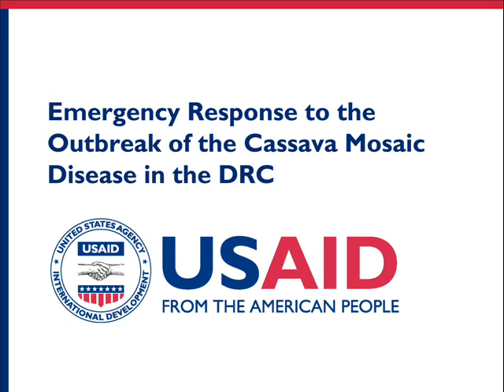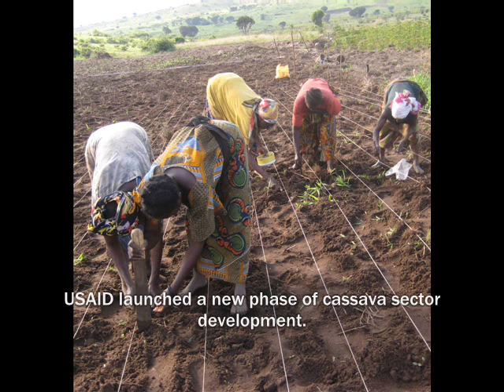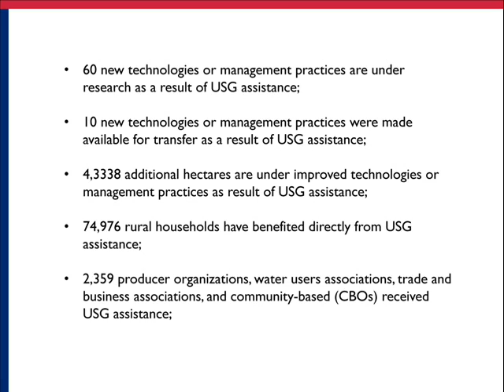Cassava project-- DRC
Since 2001, USAID has funded the International Institute of Tropical Agriculture (IITA), and South-East Consortium for International Development to implement a cassava project entitled "Emergency Response to the Outbreak of the Cassava Mosaic Disease in the DRC." The project aims to address and sustainably resolve the threat to food security caused by the outbreak of the Cassava Mosaic Disease in this country. The project is implemented in Bas-Congo, Eastern and Western Kasais, Northern Katanga and part of the Bandundu province.

After funding two phases of the project, USAID launched a new phase of cassava sector development. This phase will run from 2009 to 2014. It is a $4 million project that focuses on increasing the adoption rate of the new Cassava Mosaic Disease-resistant varieties, improving technology, and increasing actual production. IITA is the implementing partner of this phase.